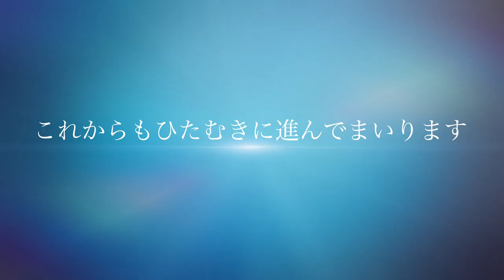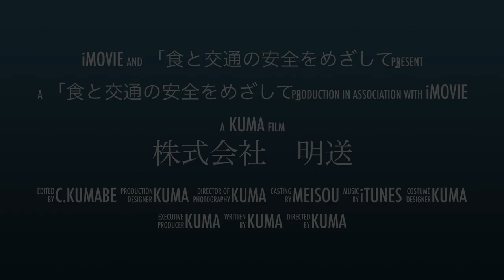【株式会社 明送】プロモーションムービー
株式会社明送は、長年培った食品総合輸送の技術とノウハウを柱とし、 徹底した温度管理のもと高品質なサービスで、お客様に満足して頂ける物流企業を目指し日々取り組んでおります！